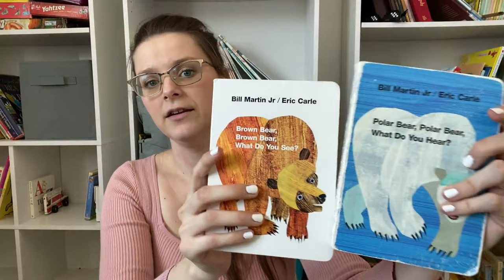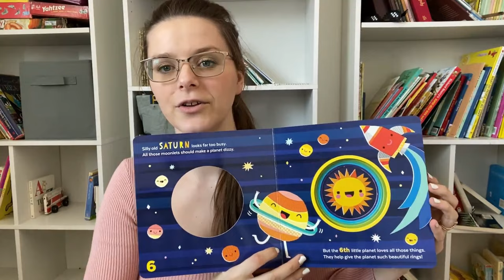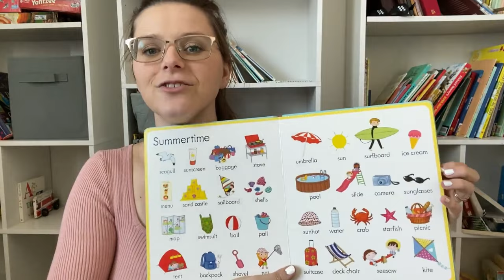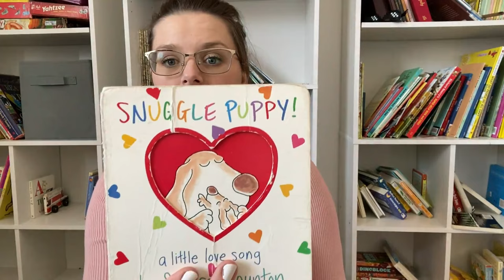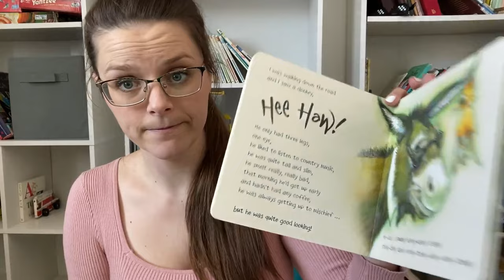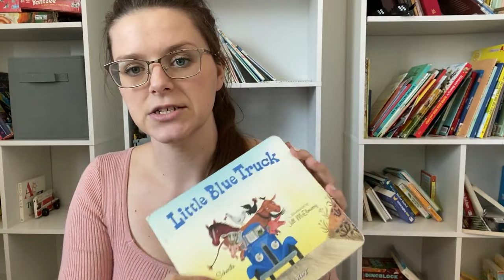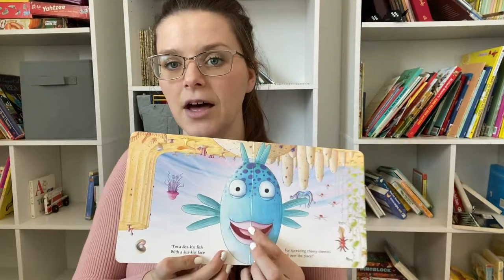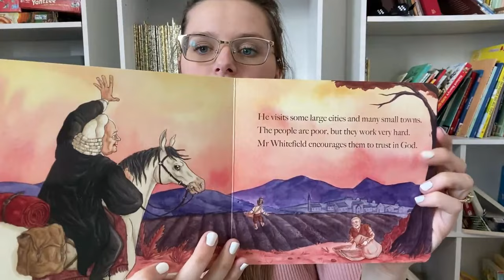My Favorite Board Books For Toddlers & Children | Children’s Book Series Pt. 1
My All-Time Favorite Children's Board Books

Polar Bear
Brown Bear
Very Hungry Caterpillar
Goodnight Farm
8 Little Planets
Mr. Brown Can Moo
Usborne First Words
100 First Animals

Sandra Boyton
Fox In Sox
That's Not my Kitten

Little Blue Truck
Pout Pout Fish

God Paints Our World
God Grows Our World
The Doctor Who Became a Preacher
The Woman Who Loved To Give Books
The Woman Who Helped A Reformer
The Man Who Preached Outside